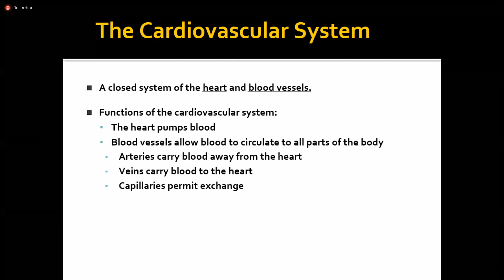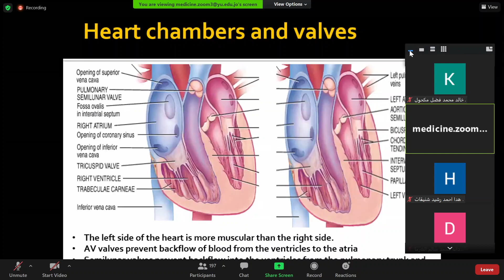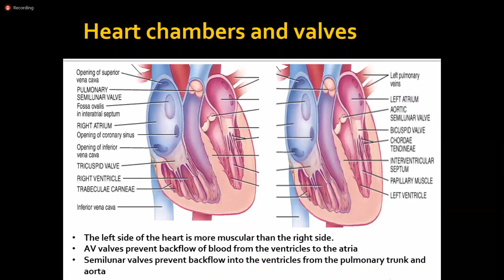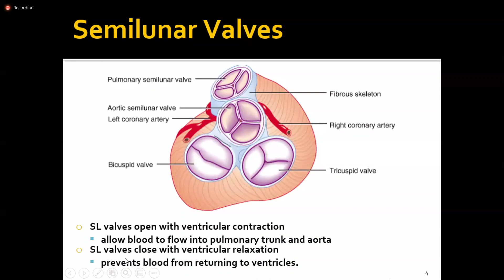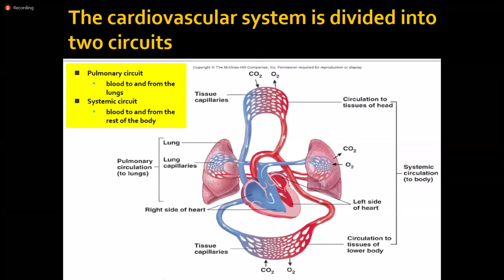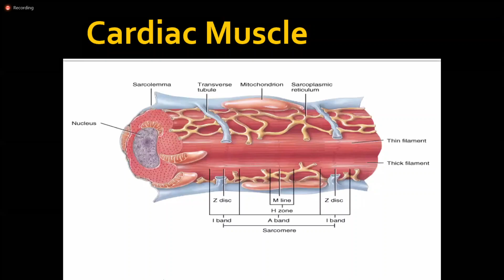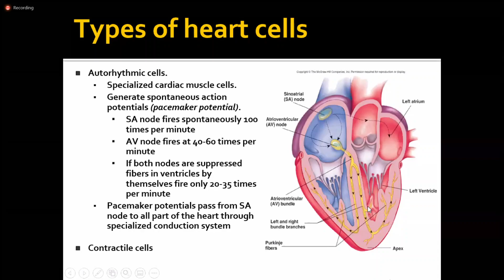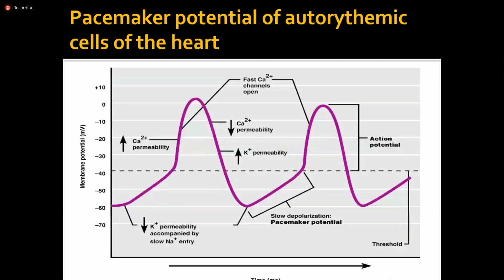physiology 09 (Yu. Aoun batch)